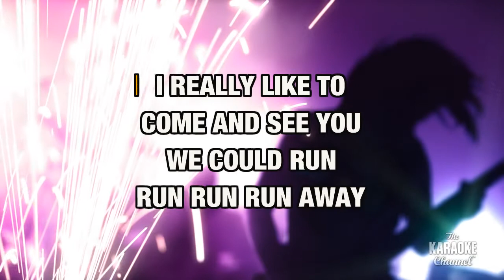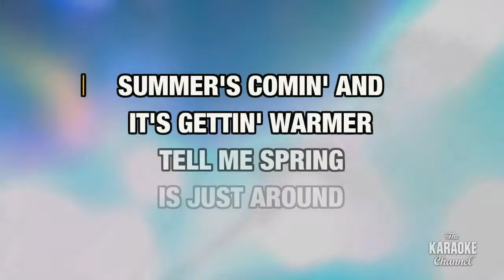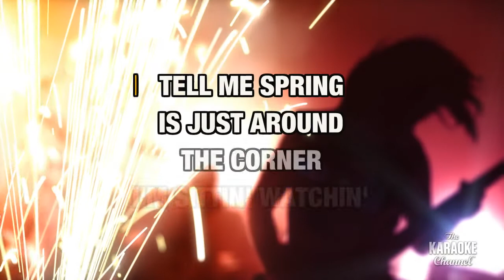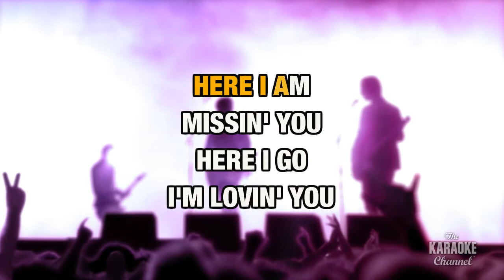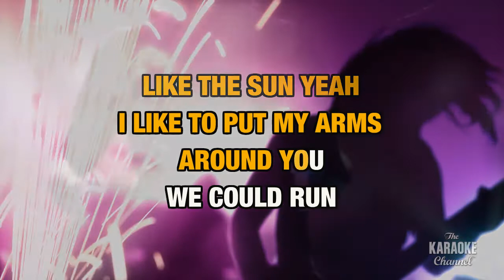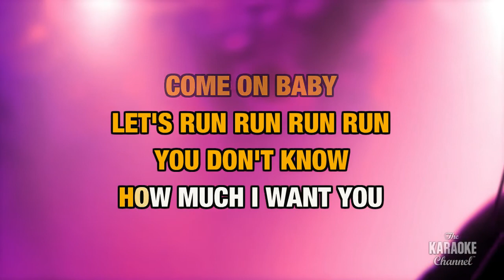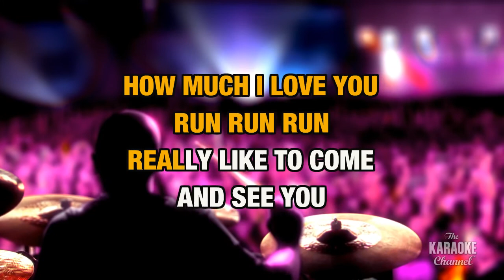Runaway in the Style of "Jefferson Starship" with lyrics (with lead vocal)